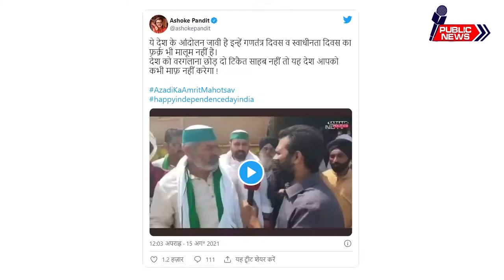"15 August is Republic Day" claims Rakesh COMEDIAN Tikait. | Trolled on social media.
Farmer leader Rakesh Tikait sparked a controversy after he goofed up between India’s Independence Day and Republic Day celebrations during an interview. At about 1 minute and 12 seconds into the conversation, Tikait was asked about the plans of the farmer protestors on the occasion of August 15. He responded, “The farmer will unfurl the flag on his farm, tractor, home, district, and villages. “Sab Ganatantra divas manayenge (We will all celebrate Republic Day).” Later in the conversation, he goofed up once again and blamed the BJP for supposedly likening the celebration of ‘Republic Day’ celebrations with a political agenda.